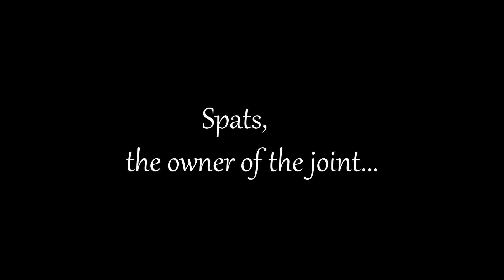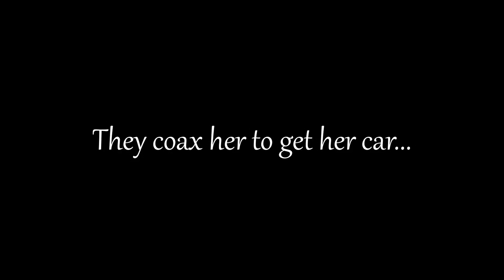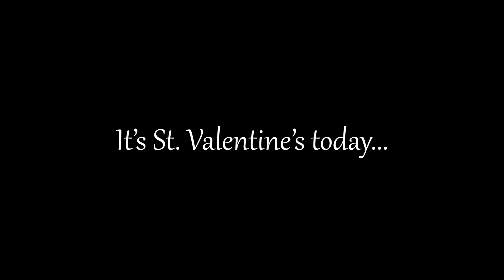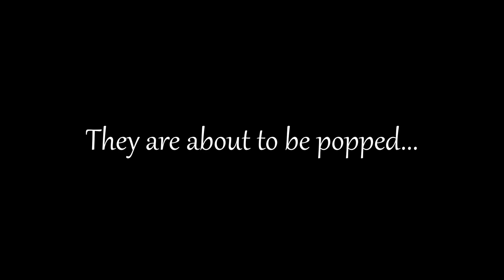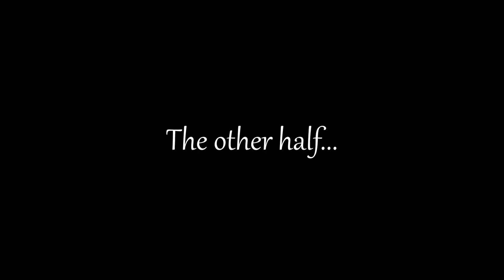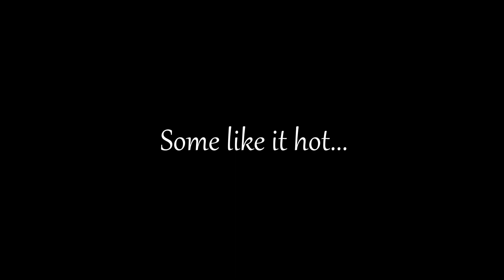DQM | Some Like It Hot (1959) Part 1 of 2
Marilyn Monroe retrospective.